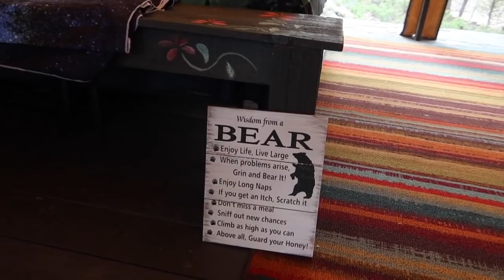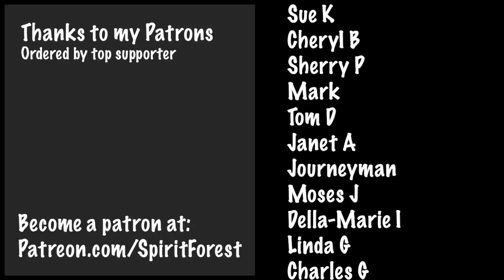Can she get the CANVAS TENT up by herself? - Spirit Forest - S4 -Ep#47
Can she get the canvas tent up by herself (and her 12 year old daughter) by herself?  Check this out..   The struggle is real.

ADDRESS:
Spirit Forest